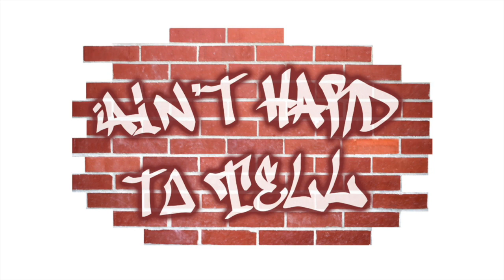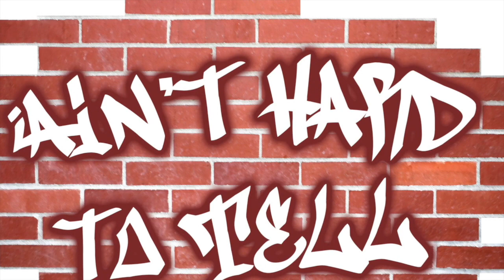Jamaal Bailey, New York State Senator | Ain't Hard To Tell Podcast (Ep 144)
Following the police shooting of Jacob Blake and strike by NBA players, New York State Senator and Bronx native Jamaal Bailey joins the podcast. The senator chats with Bryan & Dex about how legislators like himself are picking up the mantle in the fight against police brutality and for social justice as well as how athlete activism is empowering the nation.

0:45 Jamaal T. Bailey's career path to becoming 36th District Senator
10:44 Sports intertwined with politics in 2020
38:36 One Time 4 Ya Mind: Joe Budden Pod leaving Spotify & Thank You Chadwick Boseman